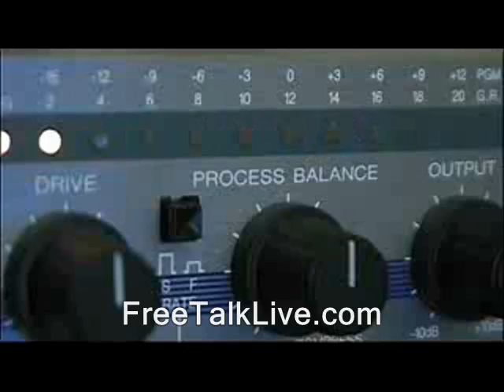What I'd like to see free stater legislators do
You can find my latest BTC addresses, at this URL:
I generally will keep the wallet pretty empty...for security reasons. So plz do not be shy about letting me know you've donated. That way I can evacuate or spend the BTC's.

How to buy yerself an ad on the Ridley Report

police libertarianism voluntaryism voluntaryists edward snowden, ron paul, rand paul government, anarchism anarchists , feds nh freedom liberation successful resistance movements. dave ridley report  new hampshire federal reserve new hampshire state house julian assange, politics authoritarians. activism libertarians
free stater, free staters, legislators, politicians, politics, libertarian, voting, state house, ron paul
2014 Stefan Molyneux video cops busybodies ridleyreport indie reporters journalists journalism republicans democrats ben swann full disclosure creative commons license hunter s. thompson eric garner erik erick video free to use videographers. first amendment free speech freedom of the press the press media  free state project atlas shrugged galt's gulch in real life officers public domain footage gonzo journalism bennie hill benny.